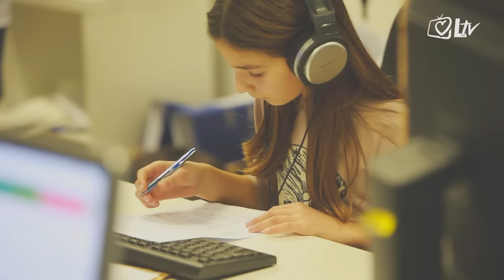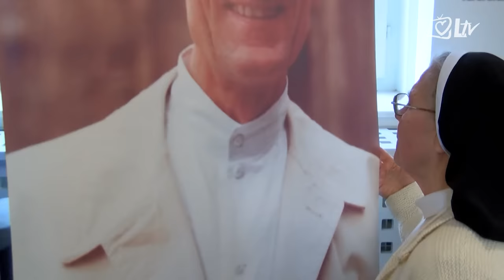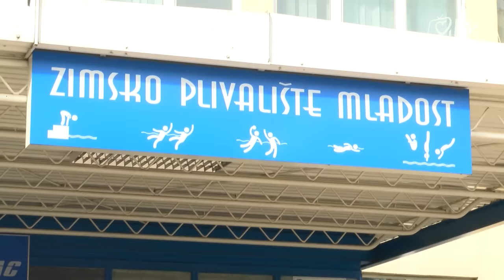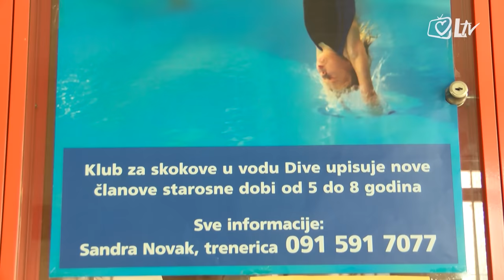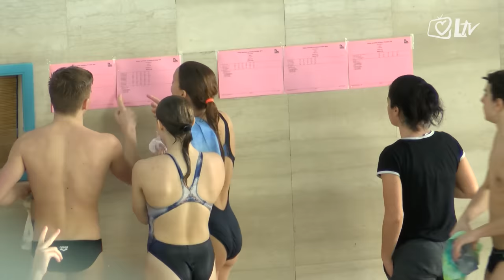Tjedni vrtuljak 5.3.2016.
Tjedna informativno-edukativna emisija za djecu “Tjedni vrtuljak” zamišljena je kao pregled tjednih događanja iz zemlje i svijeta.

Emisiju sačinjavaju rubrike: vijesti iz zemlje, vijesti iz svijeta, kultura, najave događaja, sport, lijepo i dobro te vremenska prognoza.

Emisiju vode djeca tj. djevojčica i dječak koji kroz vijesti iz navedenih rubrika i vlastite komentare provode gledatelje kroz aktualni tjedan događaja i najava. Sadržaj je prilagođen dječjem uzrastu od 5 do 12 godina a namijenjen je i roditeljima.

Gledajte ”Tjedni vrtuljak” svake subote u 18:10 na Laudato TV.